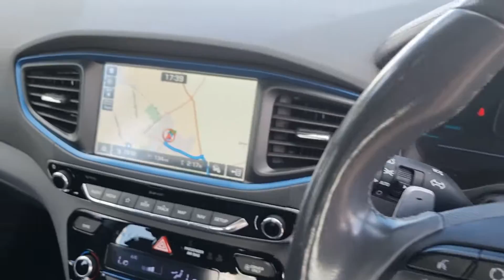Ioniq 1.6 PHEV Premium SE Hatch 5dr Auto